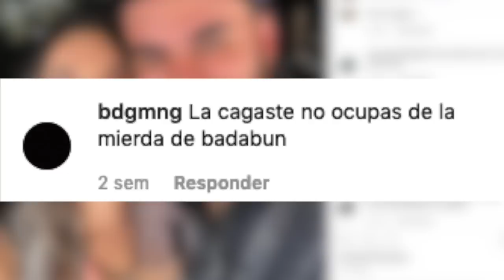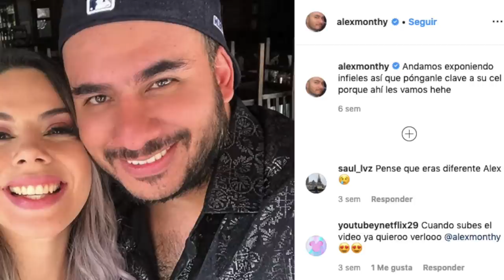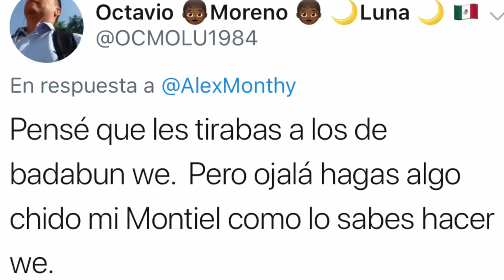YA SOY PARTE DE BADABUN? De dónde salió el chisme?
Será verdad esto? hoy en este video les cuento todo.